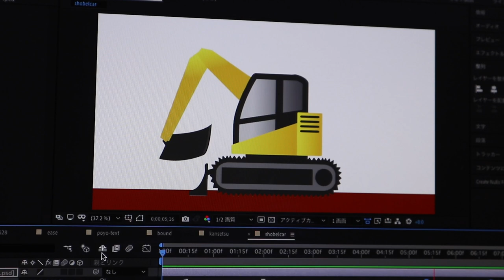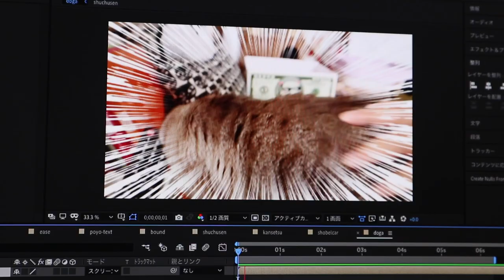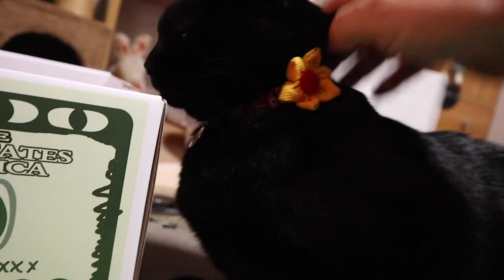パパパパ遊んでよ！勉強もほどほどにしてブラシして【Jean & Pont 2531】2021/6/29 保護猫ジャンけんポン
アフターエフェクトの勉強を始めてからその分ジャンくんとポンちゃんと遊ぶ時間が少なくなってしまったパパですが、これもみんな
君たちのためなんだよと諭しています。
でも勉強に疲れた時にはいつもよりも濃厚にナデナデしてブラッシングしてパパの心は癒されるのです。
このアニメソフトを使えるようになって、いつかは猫の絵本のムービーを完成させるよ。